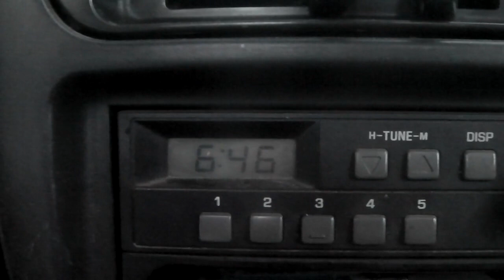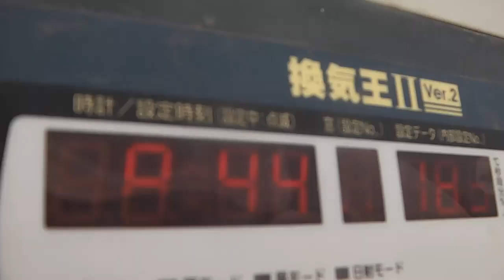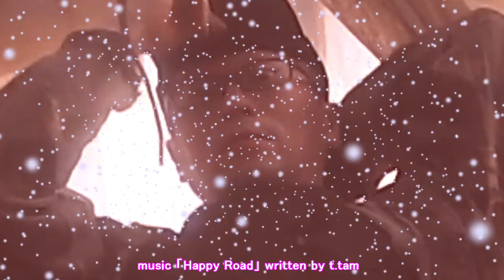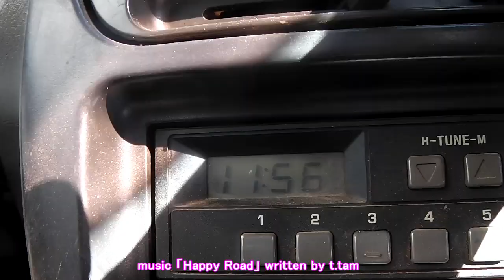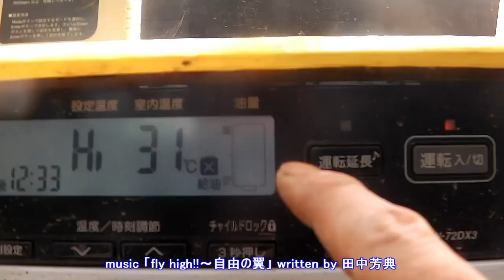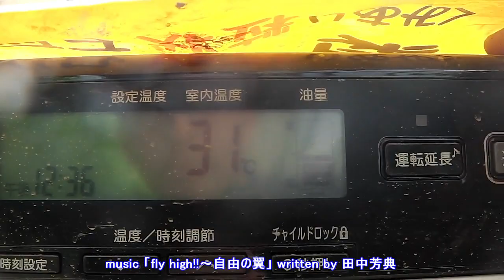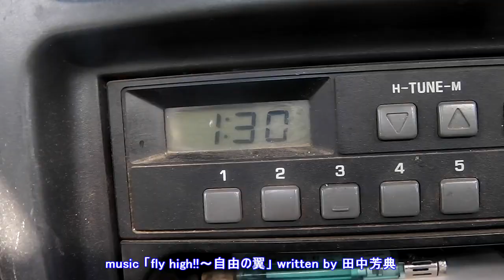久々の株元灌水で忌避!!本日も頑張りましょう!!／きゅうり農家／きゅうり栽培／愉快なshata農園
チビコロバネキノコバエ！多少減っている気がしますが、
最悪は薬散します。殺菌剤殺虫剤混ぜ混ぜにて！